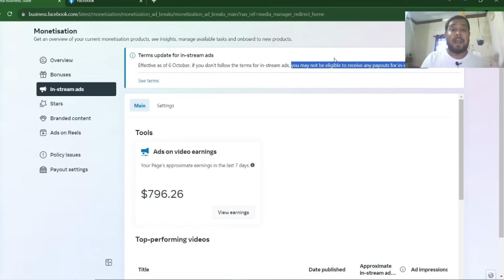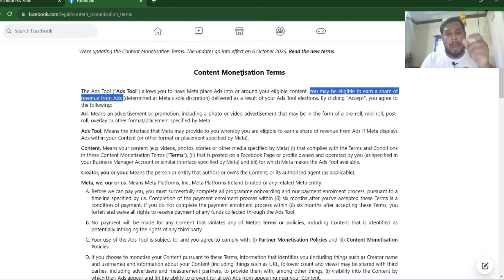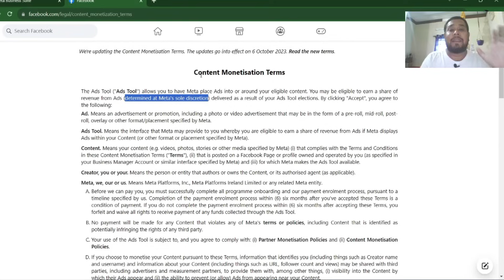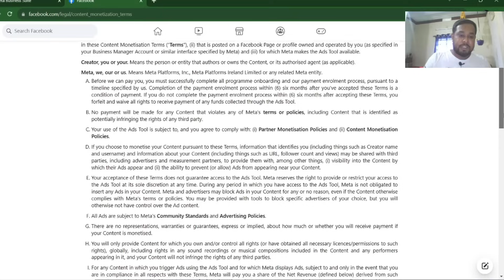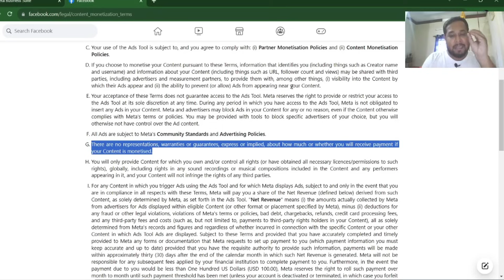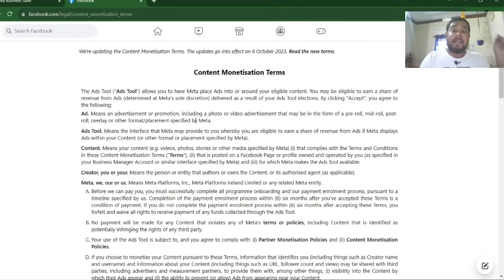Terms Update For In-stream Ads | Facebook New Updates | By Diptanu Shil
Terms Update For In-stream Ads | Facebook New Updates | Facebook Updates go Into Effect on 6 October 2023 // Terms update for in-stream ads - Effective as of 6 October, if you don't follow the terms for in-stream ads, you may not be eligible to receive any payouts for in-stream ads. You may be eligible to earn a share of revenue from Ads (determined at Meta's sole discretion) delivered as a result of your Ads Tool elections. There are no representations, warranties or guarantees, express or implied, about how much or whether you will receive payment if your Content is monetised.

termsupdateforin-stream ads